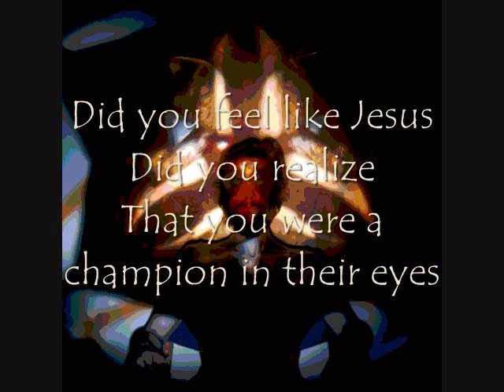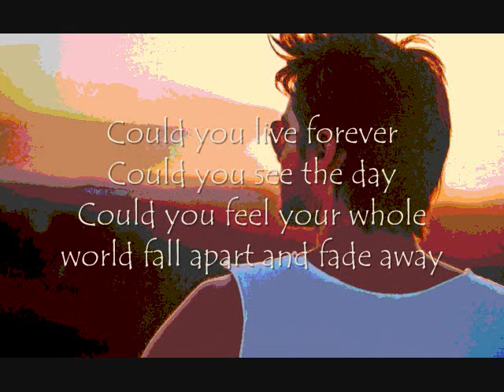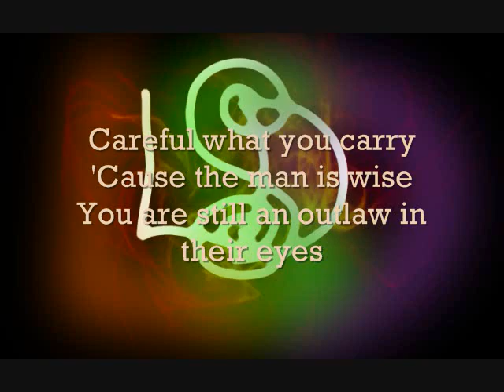Steely Dan - Kid Charlemagne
Kid Charlemagne by Steely Dan
With lyrics
"Is there gas in the car
Yes, there's gas in the car
I think the people down the hall
Know who you are"
All rights to artists, publishers, etc.